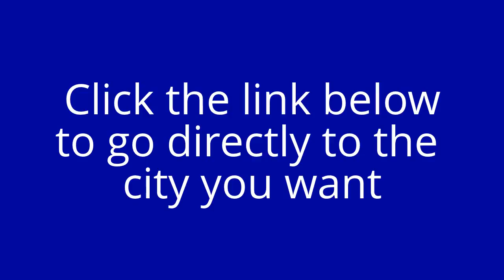Find Scrub Stores in Jersey City, New Jersey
This is where you will find Scrub and Uniform Stores in Jersey City, New Jersey. Below are store listings in various cities near you that carry medical scrubs, nursing scrubs and uniforms and also a huge variety and selection of other scrubs and uniforms.